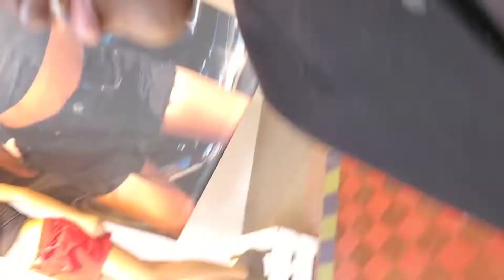mini mall vlog!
fun day :)